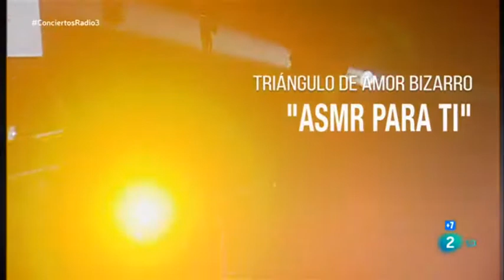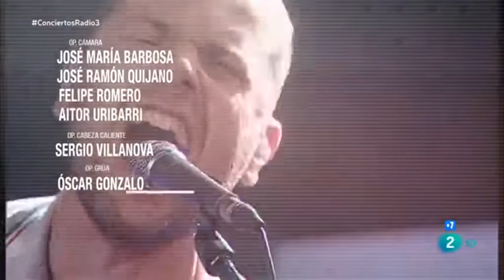FIESTA RADIO 3 EXTRA